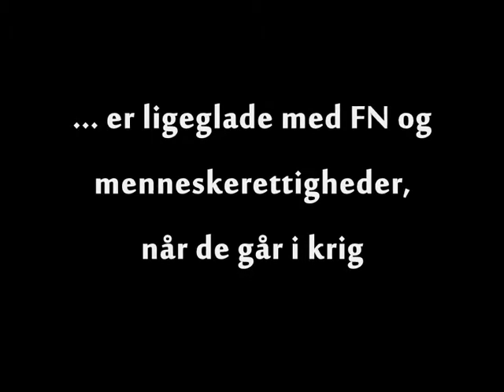Nogle politikere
Nogle politikere vil give skattelettelser til de rigeste, går i krig uden mandat fra FN og er ligeglade med klimatruslen. DSU vil en anden vej.